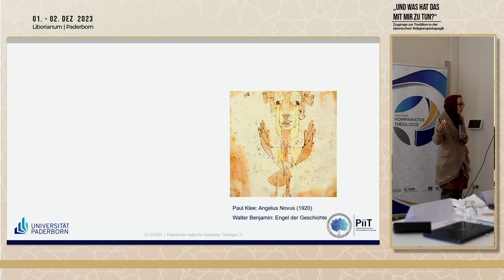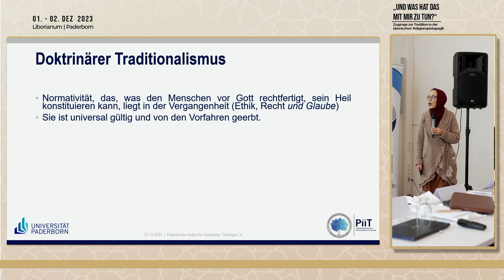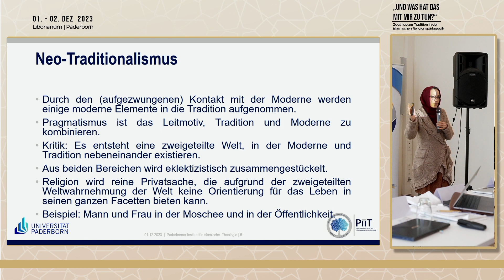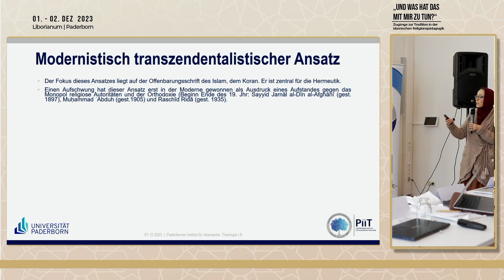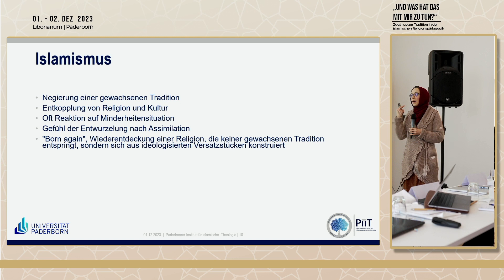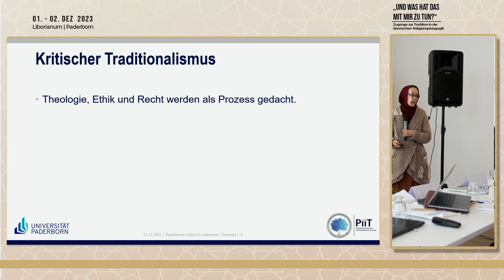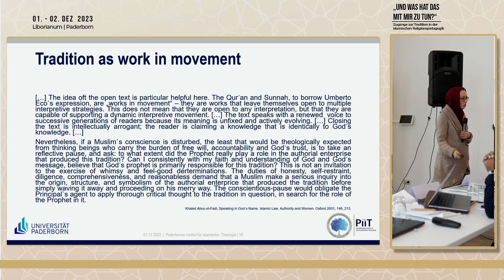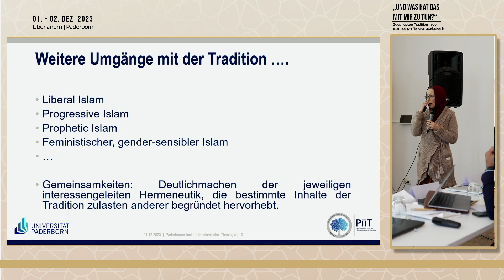Zugänge zur islamischen Tradition von Muna Tatari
„Zugänge zur islamischen Tradition. Einige Schlaglichter“ von Prof. Dr. Muna Tatari war als Vortrag Teil der Konferenz „UND WAS HAT DAS MIT MIR ZU TUN? Zugänge zur Tradition in der islamischen Religionspädagogik“. Die Konferenz hat am 01. und 02. Dezember 2023 in Paderborn stattgefunden.

Findet das PIIT auch auf anderen Social-Media-Kanälen!
Alle weiteren Informationen zum Institut, dem Studium und kommenden Veranstaltungen gibt es auf unserer Homepage